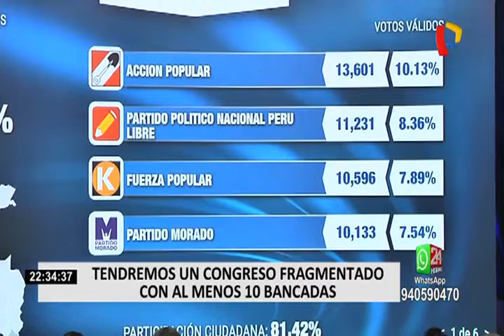Urpi Torrado: No habrá obstrucción pero sí, dificultad para generar acuerdos con tantas bancadas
Todo parece indicar que el nuevo Parlamento 2020 estaría conformado por alrededor de 10 bancadas, es decir un hemiciclo fraccionado, según arrojaron los resultados preliminares de ONPE. Frente a esta atomización, el gran reto para los congresistas electos será generar acuerdos, algo que para la gerenta de Datum Urpi Torrado, será muy complicado.

"No creo que hay intención de obstrucción, pero el problema más grande será que no logren ponerse de acuerdo los 10 partidos. Ya en el Congreso anterior cuando había seis bancadas tampoco lo hicieron", expresó.

Refirió que la fragmentación es la "consecuencia del descrédito que tiene hoy la clase política, lo que estamos viendo es que no hay liderazgo, agrupaciones políticas que logren representar a los peruanos"Uno de los temas de agenda más importante es la reforma la política donde todas las agrupaciones han mostrado interés, por lo tanto será el punto a discutir.

Dentro de las 10 bancadas se encuentran diferentes grupos con diferentes ideologías, además del ingreso de los nuevos inquilinos como el Partido Morado y Podemos Perú, que lograron su inscripción el año pasado.